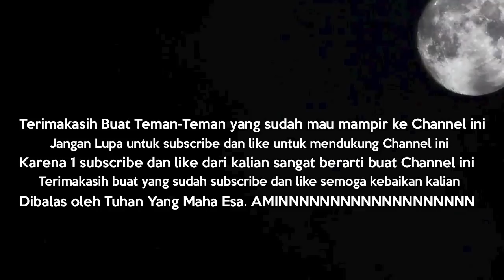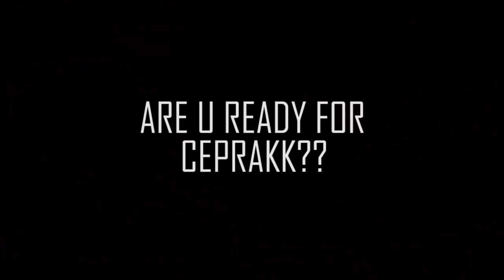CM DIBACOTIN ?? AUTO RATA !!! - POINTBLANK INDONESIA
OH IYA BRO KITA JUGA LIVE STREAMING DI STREAMCRAFT LHO TINGGAL KETIK AJA Streamcraft.com Trus Search : Marsel JH